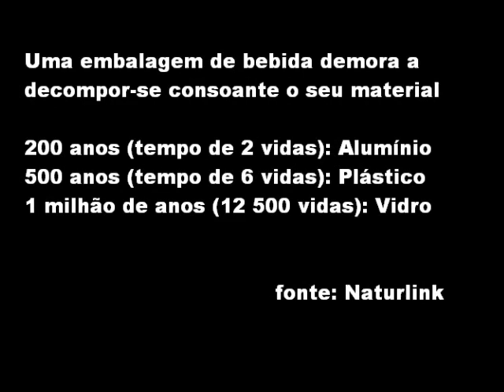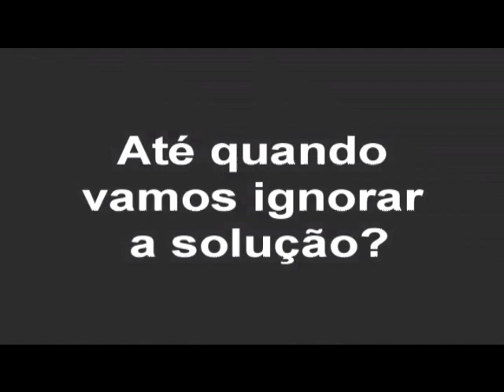Garrafas e latas na praia do Baleal (formato 16:9)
Em 100 metros mostra-se quantas garrafas e latas se podem encontrar em poucos minutos no acesso a uma praia.